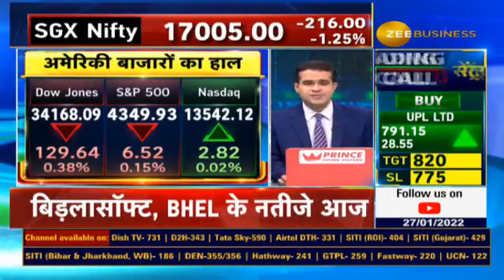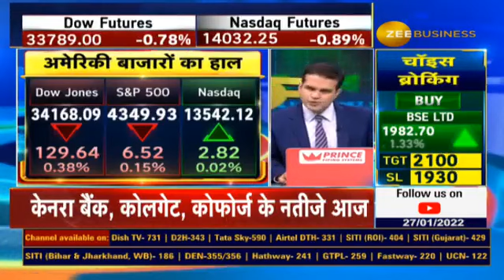Apple expected to report best quarter in company history.Wall Street rebounds ahead of Fed Meet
जेरोम पॉवेल के बयान के बाद US बाजार फिसले

DowJones 130 अंक गिरा,दिन की ऊंचाई से 650 अंक फिसला

बांड यील्ड उछलकर 1.85% पर

आज Apple के नतीजों पर नज़र

यूरोप के बाजार 1.5-2% ऊपर रहे